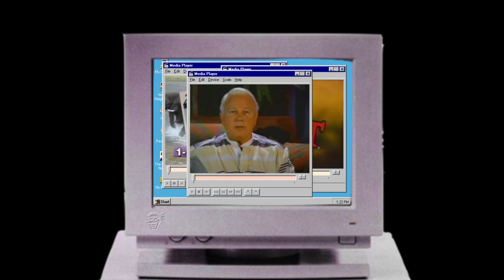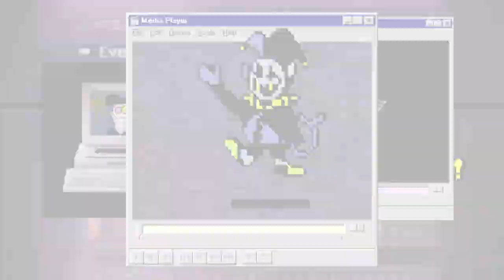YOU NEED A BIG SHOT?! [BIG SHOT Remix] - deltarune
I GOT YOUR [Big Shot] RIGHT HERE!

By Man on the Internet @ManontheInternet